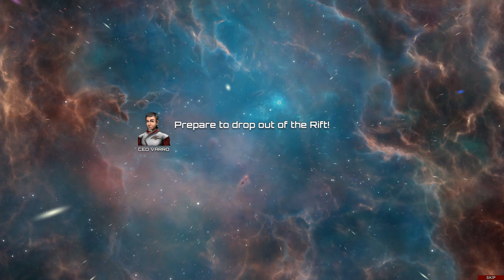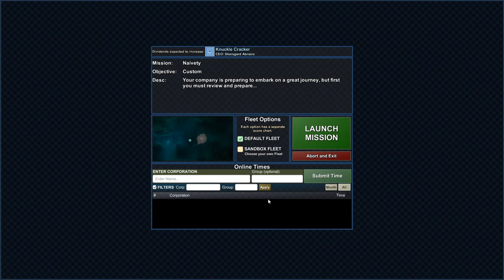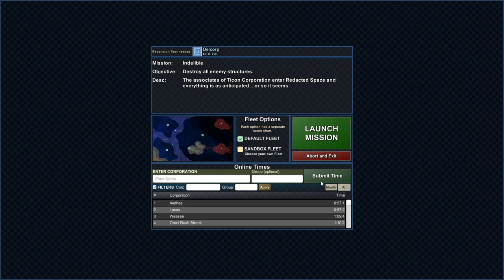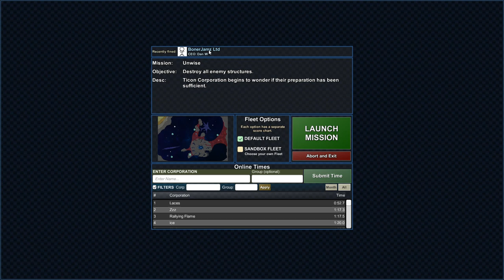Let's Play Particle Fleet: Emergence (BLIND) - Episode 1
ORIGINAL RECORD DATE: January 3rd, 2020.

I've always had a certain dream when it comes to strategy games. A dream of being able to set up my units in a defensive line against an endless onslaught of opponents, until I slowly push forward and take ground, successfully completing my mission when everything has been eradicated. Well.. it looks like I may have just found that game, by accident.

Particle Fleet: Emergence is a Chronicle in the Creeper World Saga, a game series I have never played before, but am aware of. It caught my eye during the Steam Winter sale for its type of strategy. Being a space game with an interesting looking concept. A concept, that looked as though it may reflect my previously mentioned dream.

After playing the first two to three missions, I knew this was the game I really wanted in my life. And quickly reset to do an LP on the entire thing.

Do keep in mind that while the LP is blind, the first three missions are not, as I had played them previously. -- That being said, this Let's Play will consist of the entirety of the main Story/Campaign, not including Inception. I may come back and do a different LP/Series on those missions down the road.

I fell in love with this game, and will hopefully get my hands on Creeper World some day to do LP's on those.

NOTE: This Let's Play is marked as a "BLIND" LP. This means it is my first time playing and experiencing the game. Except slow learning, brain farts, stupidity, and first time reactions!

Bantafodder34 - Tier VII
ComicalSkate - Tier I

--==OTHER INFORMATION==--
Recording Software: Bandicam
Backup Recording Software: OBS Studio
Microphone: Blue Snowball iCE Black w/ Pop Filter
Headset: Logitech G430's Gaming
Platform: PC/Steam
Control Setup: Mouse & Keyboard